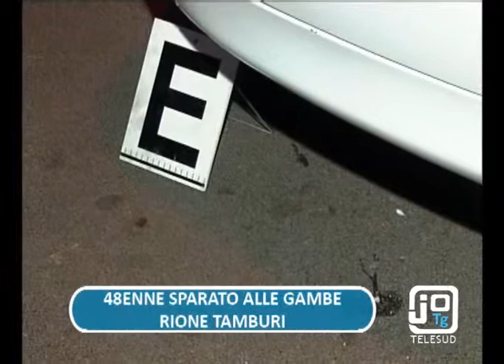JOTG - 28 Agosto 2010 - 48ENNE sparato alle gambe rione Tamburi